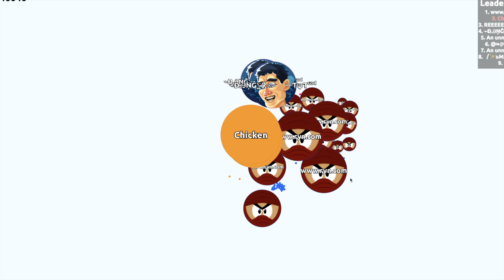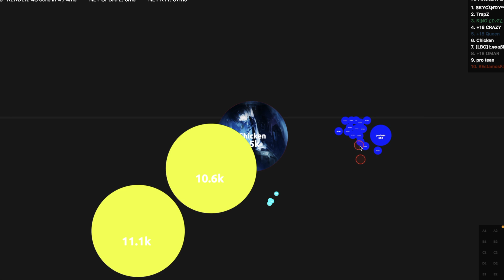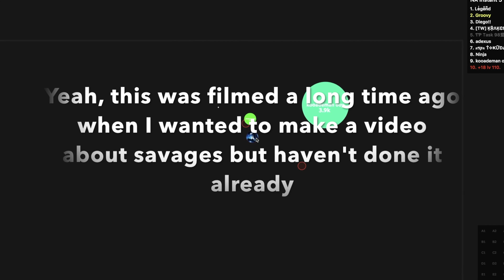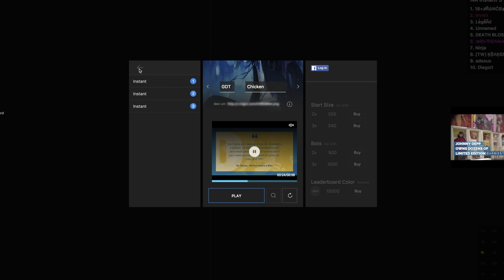Alis.io Commentary!! | Getting some really awesome plays! (GDT1K)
Sorry for not uploading a motage yet in so long... I promise my next video will be a montage. Get ready for it, it's gonna be really good!
              I'm also quite sorry for not uploading an IO video in around a week, but I was on vacation because of my break off from school, and only had my phone, so that's where that geometry dash video came from. (I actually was in a plane though)!

Thanks for reading, and cya in the next video!!